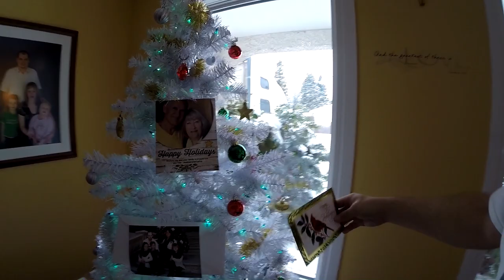Trucker Rudi 12/22/15 we got a special package in the mail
we got a special package in the mail

TruckerRudi

Trucker_Rudi

Ron
Trucker by Design